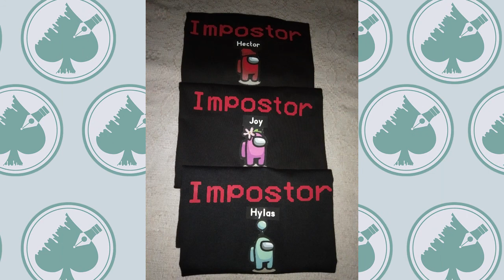SpadeAceTv - Graphic Ace - Among Us Shirts